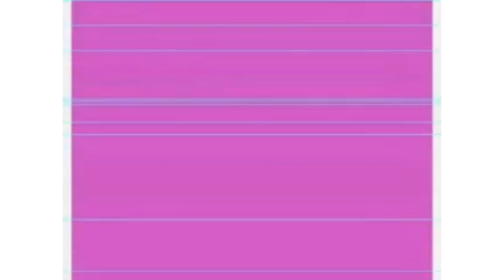Reversed Video Idents Inverted PF9ThePikachuLover1 Youtube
Here is Reversed Video Idents with the Invert effect applied to it.